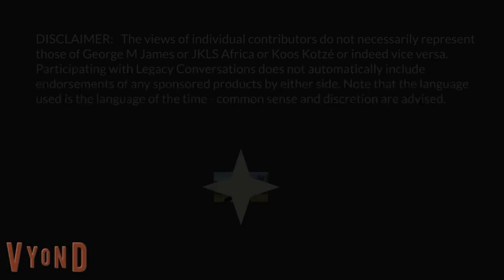Legacy Partners- Yster Smal - Gestremde Soldate gaan visvang!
Gerard "Yster" Smal neem gestremde soldate na die viswaters. Hy vertel ons waar die idee vandaan kom en wat hulle doen op die vis dae. Ook neem Johann Crouse, gestremde visserman, deel aan die gesprek. Dis 'n wonderlik inisiatief wat ondersteun moet word. As julle vrae het, los dit hieronder of kontak Yster direk. Skryf in en kliek die klokkie om ingelig te word van volgende episodes. Dankie.
Links:
Gerard "Yster" Smal